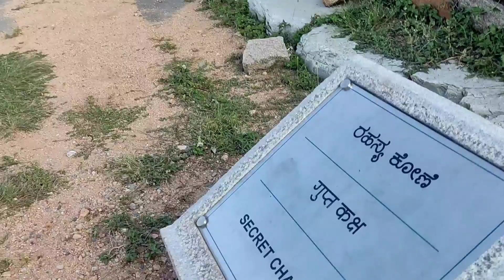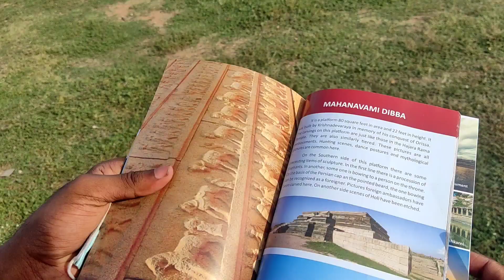Hampi malayalam vlog /Hampi karnataka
Hampi malayalam vlog /Hampi karnataka /trip to Hampi malayalam/

Query solved

Hampi malayalam vlog
Trip to Hampi in malayalam
Hampi historical places in India